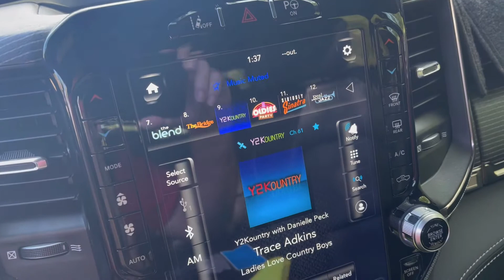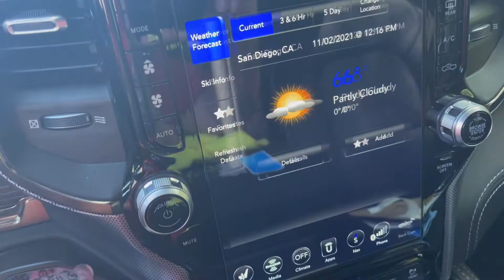Screen protector. 2021 Ram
Off with the plastic factory screen protector on with the new screen protector